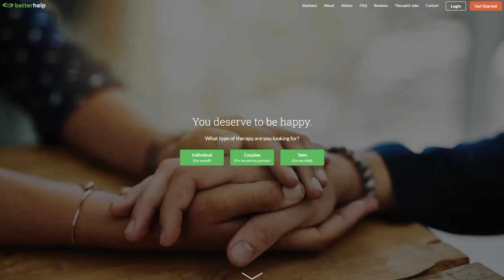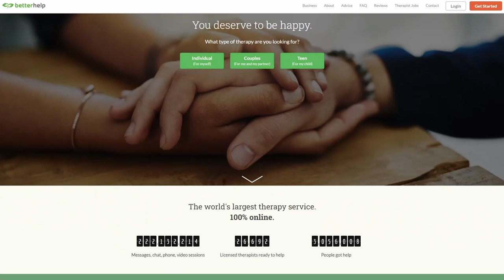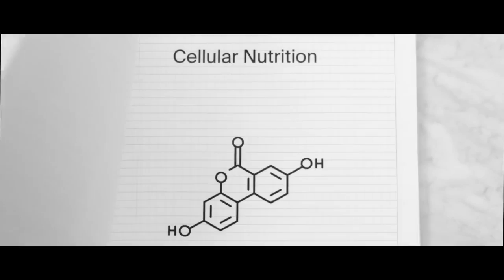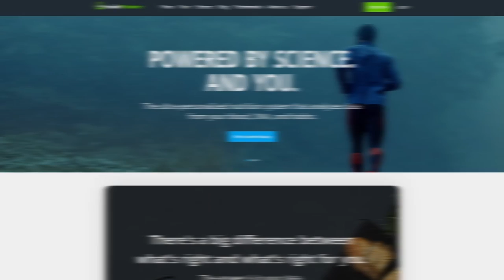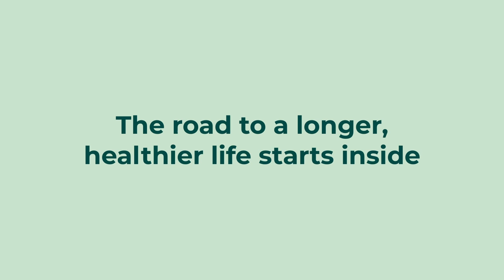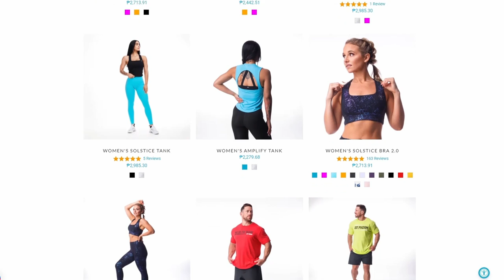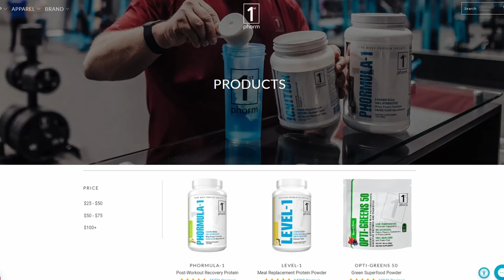Understanding Cancer: Preventing and Lowering Your Risk | Joe Zundell PhD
Dr. Joe Zundell received his PhD in cancer biology through the University of the Sciences and The Wistar Institute in Philadelphia, PA. As a cancer biologist he has over 10 years of cancer research experience. Much of his published research has focused on finding new therapies for the treatment of many different cancer types upon epigenetic and metabolic characteristics of cancers. Currently, he is a Research Scientist at a biotherapeutic company near Philadelphia where he is examining Immunotherapies for treating cancers. Joe aims to develop and characterize therapies to enhance cancer patient outcomes. Secondly, he aims to produce educational tools to enable better scientific understanding and instructing. Thirdly, and lastly, he aims to have his own lab with his own projects to progress cancer research.

In this episode we discuss:
- What causes cancer.
- How can you lower your risk of cancer?
- The food and lifestyle practices that actually make a difference.
- Can supplements prevent cancer?

Timestamps
00:00 Coming Up on The Dr. Gabrielle Lyon Show
00:50 BetterHelp
02:18 Introducing Dr. Joe Zundell
05:58 What is cancer?
08:26 Dr. Zundell’s Studies, Chemotherapy, & Pathways
12:42 The Complexity of Cancer
15:43 Genetic or Metabolic Origins?
19:25 Alcohol & Cancer
21:08 Timeline Nutrition
22:42 Normalizing labeling for carcinogenic risks
26:09 Chemicals in foods
28:40 How do we combat the fear around nutrition?
29:34 Cancer Risks
31:11 Exercise & Cancer
32:41 Can reduce the risk of getting cancer?
34:01 Protein & Cancer Risk
40:09 Early Detection
45:52 The Misconception of Remission
47:27 InsideTracker
48:56 Natural Modalities & Supplements
59:33 Do carbs speed up cancer growth?
1:03:40 Timing of therapeutic strategies
1:05:10 Fasting & Chemotherapy
1:06:30 IV Vitamin C & Ozone Therapies
1:06:54 Stress & Personality Types
1:08:22 Reducing risks for firefighters
1:08:35 1st Phorm Supplements
1:10:04 Reducing risks for firefighters
1:13:02 Can charred meats are carcinogenic?
1:15:27 Prostate cancer & TRT
1:16:26 Do high cortisol levels cause cancer?
1:17:44 Ovarian, Leukemia, and Liver Cancers
1:19:00 How effective are treatments for breast cancer?
1:22:00 Common myths surrounding cancer